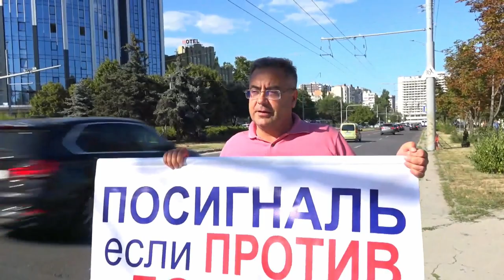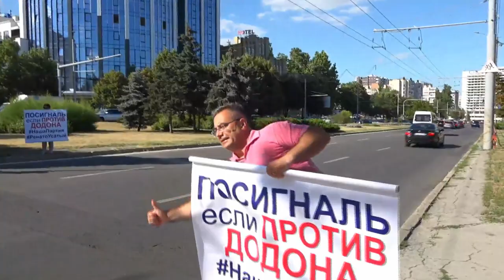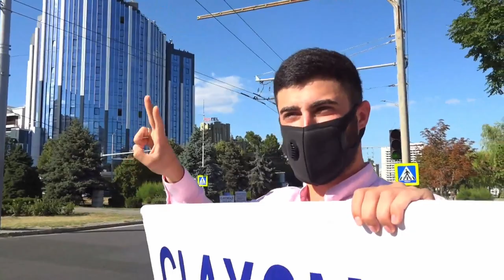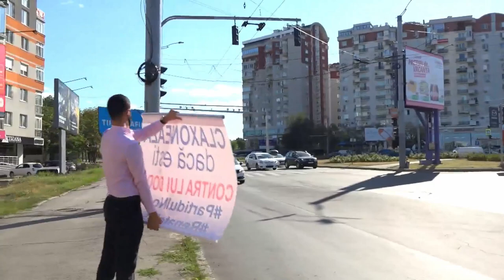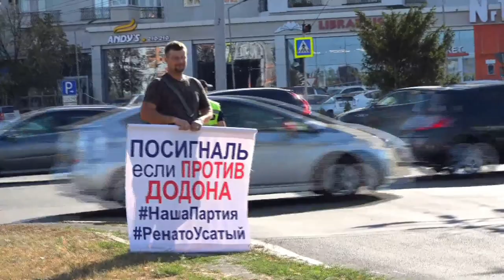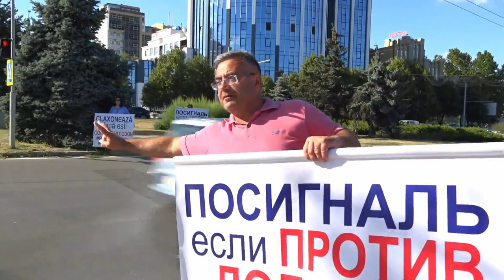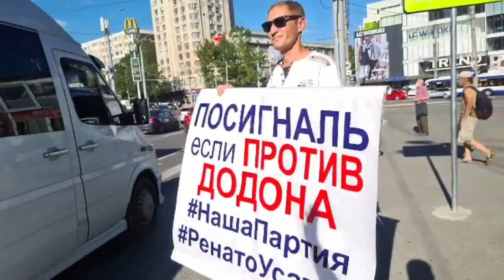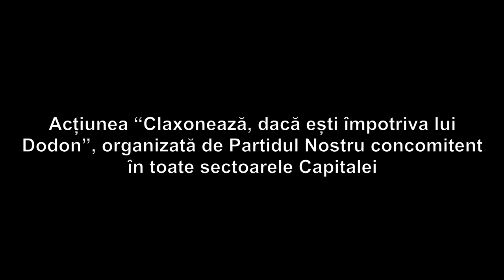Acțiunea „Claxonează, dacă ești împotriva lui Dodon” organizată de Partidul Nostru